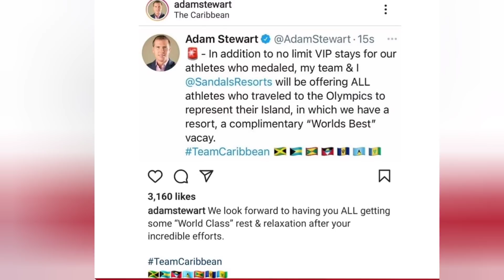Hansle Parchment gets grand welcome home return from 0lympics | Briana Williams grandmom passaway